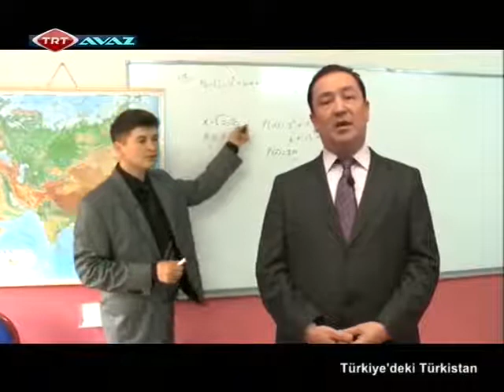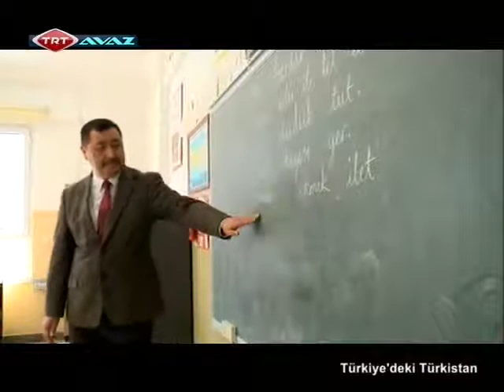Türkiye'deki Türkistan 18.Bölüm (11 Mart 2014) | TRT AVAZ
Türkiye'de Türkistan deyince ilk akla gelen şey, Orta Asya steplerini andıran yağız çehreli ve çekik gözlü soydaşlardır. Anadolu Türkü ile aynı dili konuşan, aynı inancı ve aynı kültürü paylaşan bu insanlar, bize ata toprakların yadigâridir. Bu yüzden anavatan Türkiye, bir anne şefkatiyle onlara kucak açmış ve bağrına basmıştır. Böylece, Türkiye'nin dört bir köşesinde birer Küçük Türkistan diyebileceğimiz ilçeler, köyler, mahalleler ve siteler oluşmuştur.

"Türkiye'deki Türkistan" programı, soydaşlarımızın yaşamını tüm yönleriyle ele alıyor.